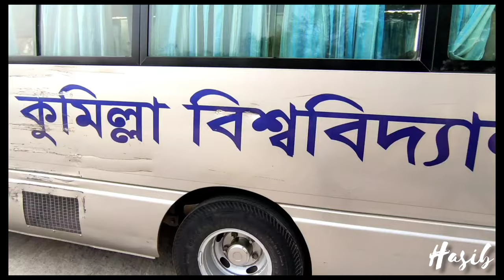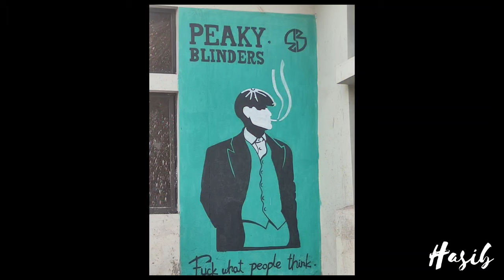কুমিল্লা বিশ্ববিদ্যালয় বাংলাদেশ || Comilla University || 2022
কুমিল্লা বিশ্ববিদ্যালয় বাংলাদেশ |Comilla University